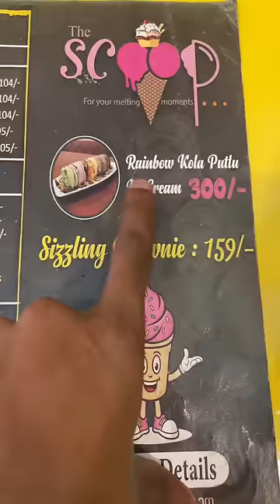💥🤯ஒரு Ice Cream 300ரூவாயா..⁉️💢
Location 🌎📍:The Scoop
Flat No: 102 Shop No:C Madambakkam Main Road South,VGP Srinivasa,Rajakilpakkam,Tamil Nadu 600073
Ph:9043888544